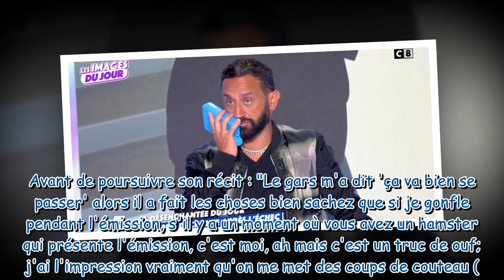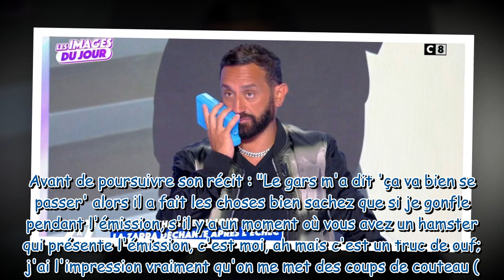"Vous êtes un peu gonflé" : Cyril Hanouna victime de violentes douleurs en plein direct dans TPMP, l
"Vous êtes un peu gonflé" : Cyril Hanouna victime de violentes douleurs en plein direct dans TPMP, les chroniqueurs interloqués